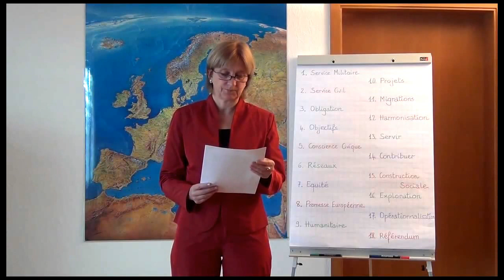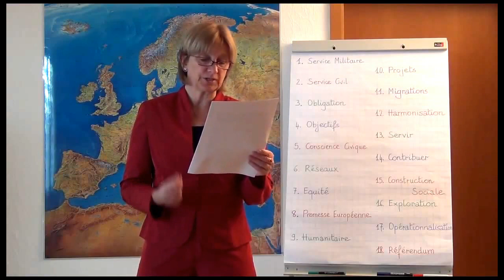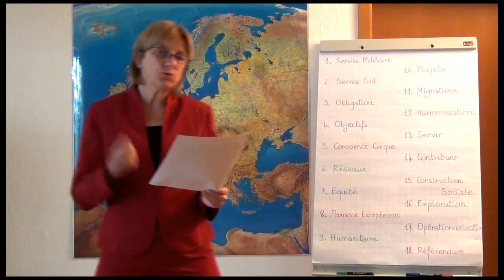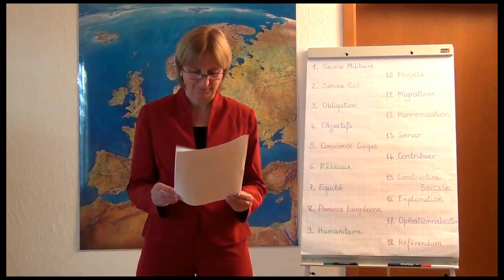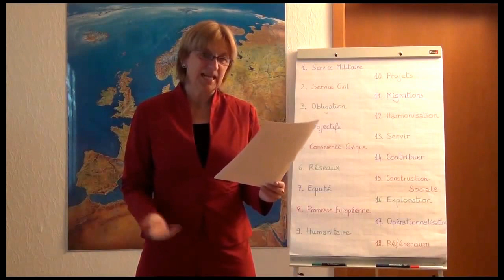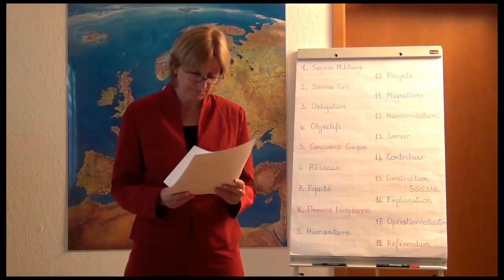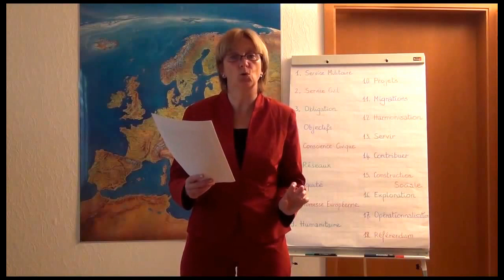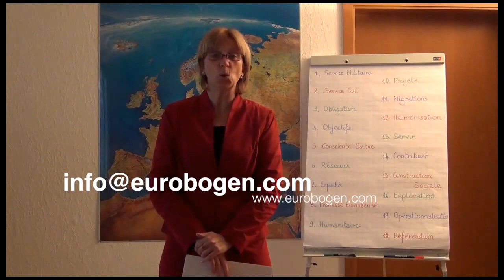Un Service de Paix Européen.mov